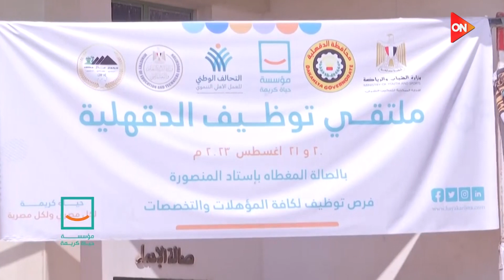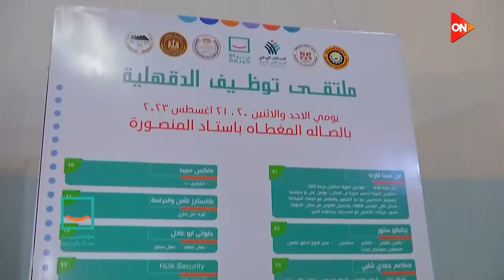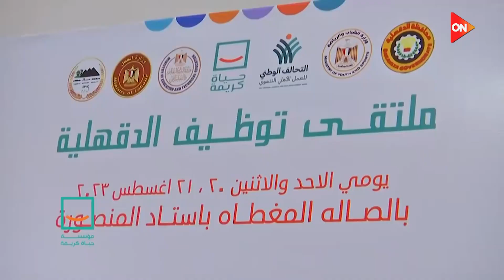حياة_كريمة تنظم ملتقى توظيف الدقهلية بتوفير أكثر من 5000 فرصة عمل لمختلف التخصصات والمؤهلات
أخبار أون